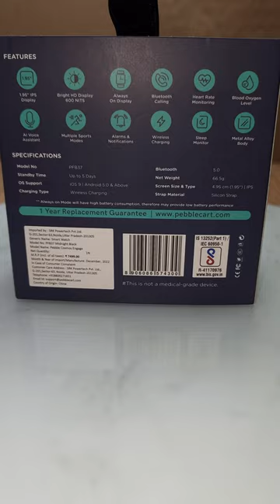Pebble Cosmos Engage Quick UNBOXING || Menu Style View || iWatch Ultra Clone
Pebble Cosmos Engage 1.95" Largest Display High-Resolution BT Calling Wireless Charging Smartwatch

💎 Pebble Cosmos Engage:
💎 Ambrane Wise Glaze:
💎Amazfit Pop 2 BT Calling Smartwatch:
💎 Smartwatch Store:
💎 Today's Best Amazon Deals:

🔵 Checkout my collection on Flipkart:

ऊपर दिए गए लिंक एफिलिएट लिंक हैं। लिंक पर क्लिक करने और वस्तुओं को खरीदने से मुझे बिना किसी अतिरिक्त शुल्क के एक छोटा सा कमीशन मिलेगा। आप ऐसा करने के लिए बाध्य नहीं हैं, लेकिन यह चैनल को आगे बढ़ाने में मेरा समर्थन करता है और आपके लिए अधिक उपयोगी और सार्थक सामग्री तैयार करने में मदद करता है। ❤️ धन्यवाद